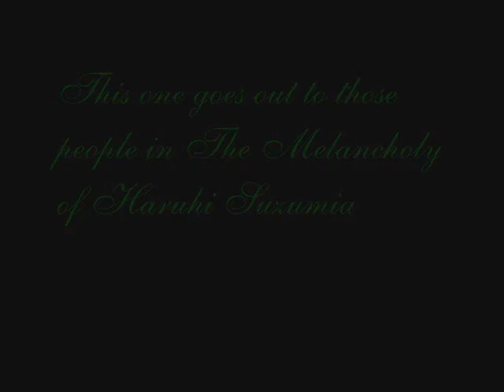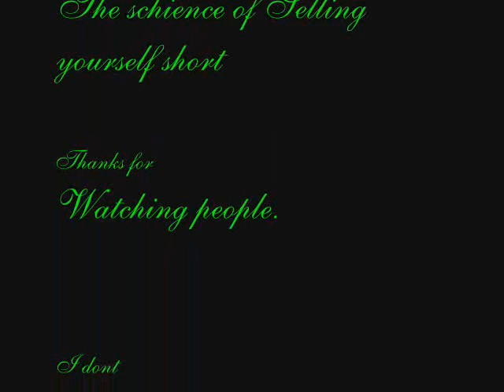Haruhi Suzumia - science of selling yourself short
Melancholy of haruhi suzumia gets this one